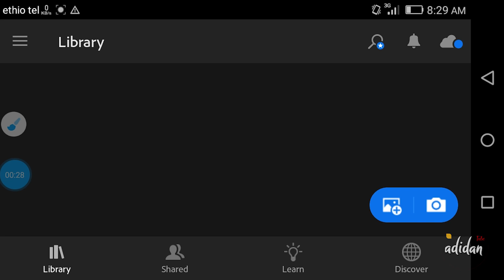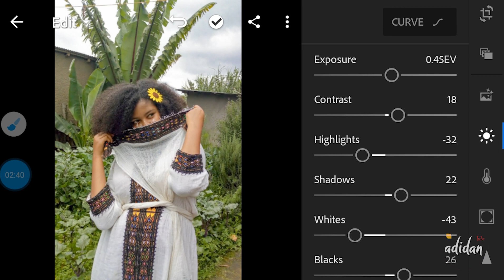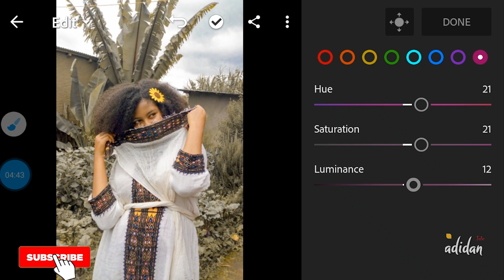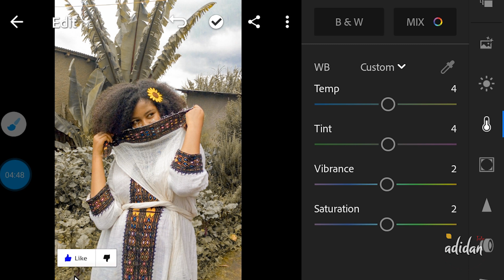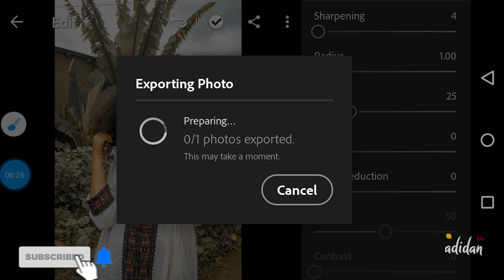ሞባይላቹ ላይ ሊኖር የሚገባ ምርጥ የፎቶ ማቀናበሪያ መተግበሪያ Adobe Lightroom android tutorial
ሞባይላቹ ላይ ሊኖር የሚገባ ምርጥ የፎቶ ማቀናበሪያ መተግበሪያ
You must have this photo editor app on your mobile